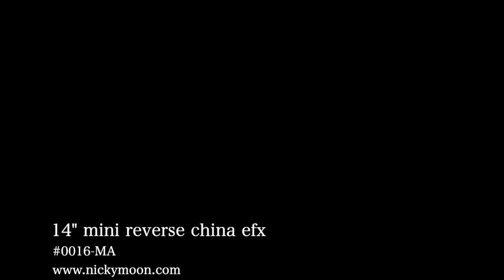14" mini china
#0016 MA